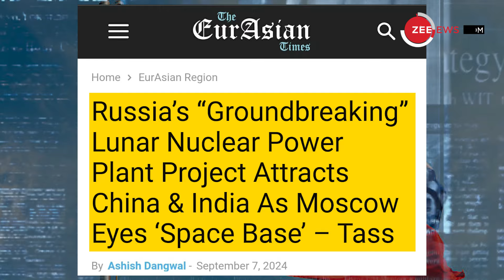Bharat-Russia-China ने मिलाया हाथ ! दुनिया में हड़कंप, हुआ बड़ा ऐलान |Rosatom|Tass|Lunar Nuclear Plant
India-Russia-China Nuclear Power Plant On Moon: रूस की सरकारी न्यूज एजेंसी Tass ने कहा है कि भारत और चीन, रूस के साथ मिलकर चांद पर न्यूक्लियर पावर प्लांट लगाने की प्लानिंग कर रहे हैं. तास के मुताबिक, रूस की परमाणु ऊर्जा कंपनी Rosatom के प्रमुख एलेक्सी लिखाचेव ने इस बारे में बताया है.

Russia and China are working on developing a nuclear power plant to support future settlements on the Moon. However, a new report from Russian news agency TASS has sparked curiosity suggesting India could be exploring an opportunity to be part of the project.